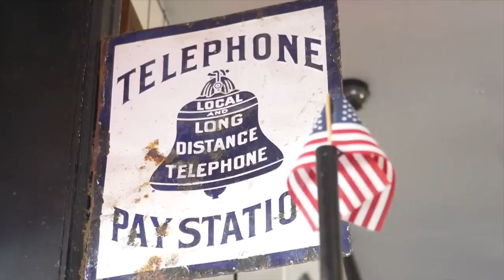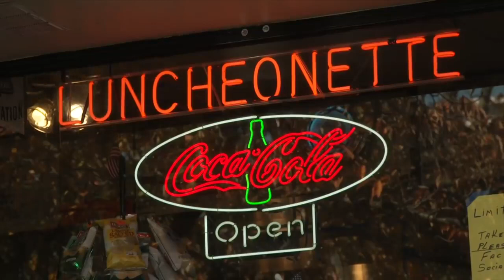US Election 2020 Biden overtakes Trump in Pennsylvania as Georgia heads for recount BBC Newsnight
Democratic presidential candidate Joe Biden has called on people to be patient with the US election result.
Donald Trump has made his first public appearance since election night, speaking to media at the White House.

Democratic candidate Joe Biden has pulled ahead of Donald Trump in Pennsylvania, a key state in the US presidential race, results data show

The president took no questions from journalists after making a number of serious allegations on voter fraud and "illegal votes". He did not provide any evidence to back up the claims.

Mr Trump said “if you count the legal votes I easily win. If you count the illegal votes they can try to steal the election from us," adding that there had been "historic election interference from big media, big money, big tech." There is no evidence to support either of these claims.

Mr Biden is leading by more than 14,000 votes, with 98% counted. If he takes the state, he will win the election.

Earlier, Mr Biden edged ahead of his Republican rival in Georgia, another key battleground state, where a recount will now be held.
Meanwhile, the Trump campaign said: "This election is not over."

Trump campaign lawyer Matt Morgan claimed without evidence that ballots in Georgia were "improperly harvested" and that in Pennsylvania election observers were not given "meaningful access" to counting.

US Correspondent David Grossman reports and Emily Maitlis is joined by Pennsylvania Senator Bob Casey and former White House chief of staff Mick Mulvaney.

It is not "illegal votes" that are now being counted, as the president says, but legitimate mail-in ballots, which are always counted last, following the standard procedure in these states.

"Stop the count" or "count the votes"? Trump supporters have been chanting conflicting messages in the battleground states of Michigan and Arizona. We look at why.

Joe Biden, the Democratic candidate, has told his supporters that he has no doubt that he will be the next President.

Counting continues in a handful of key states and the margins are incredibly tight. But Joe Biden appears to be edging ever closer to the White House and has called for calm and patience while the counting continues.
There's no sign of President Donald Trump conceding.  He's launched a set of legal challenges, claiming theft and election fraud, without offering any evidence.

Sophie Raworth presents BBC News at Ten reporting by North America editor Jon Sopel in Washington, Nick Bryant with the Biden campaign in Delaware and Aleem Maqbool in Wisconsin

american elections 2020 explained,
america election debate 2020,
american election campaign,
america election 2008,
america election result date,
american election debate,
american election documentary,
american election debate 2016,
american election debate 2020 highlights,
american election debate highlights,
american election day,
america elections exit polls,
elections in america explained,
america elections live,
america election news hindi,
american election news in hindi,
america election news today,
america election news live,
american election new,
american election news in tamil,
america election news in telugu,
america election night,
american election update in hindi,
american nightmare 3 elections
In a late night address to the nation, Joe Biden called for calm and civility while the vote counting continues in the US presidential election.

He said: "Tensions are high… after a tough election like we’ve had, we have to remain calm and patient... In America we hold strong views, we have strong disagreements, and that’s OK